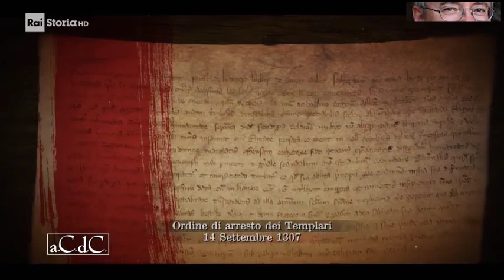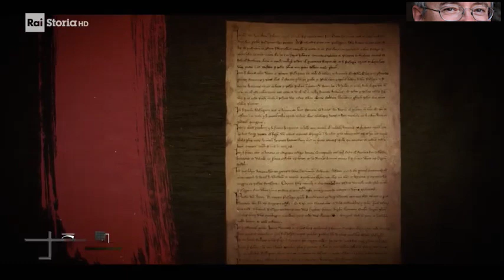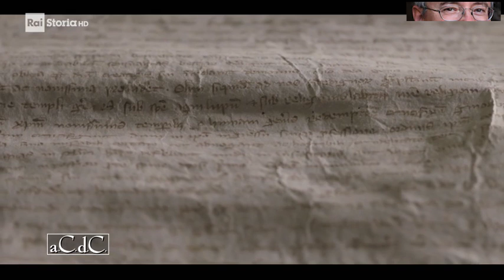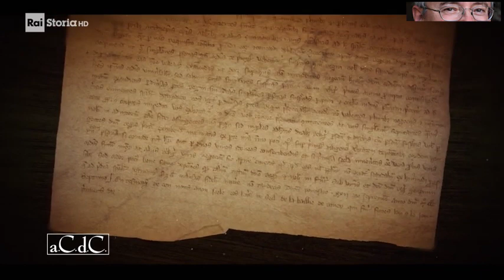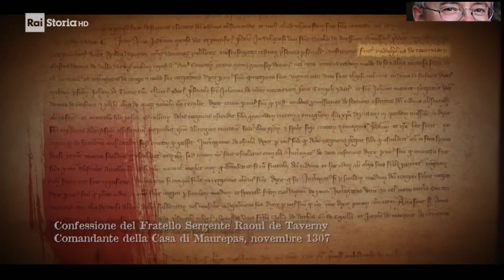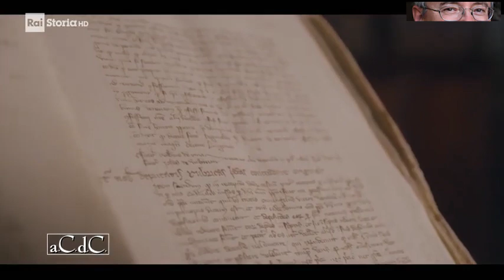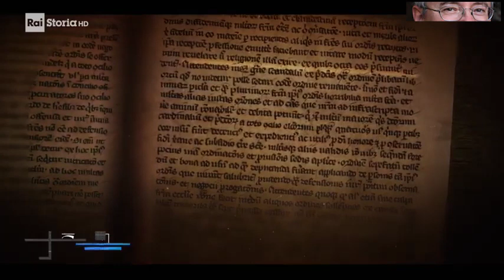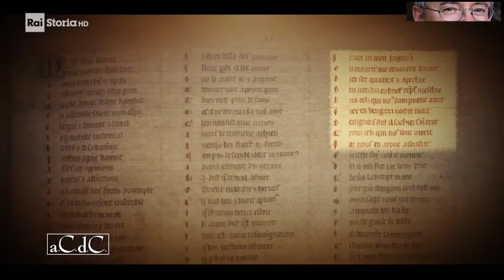Alessandro Barbero - La caduta dell'Ordine (Doc)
Il nemico peggiore dei Templari era Filippo IV il Bello, re di Francia dal 1285 al 1314. Un sovrano indebitato e ridotto in bancarotta, confrontato con il malcontento di una nazione in grave dissesto economico. Intenzionato ad impossessarsi dei beni dei Templari, che oltre ad un tesoro immenso, possedevano terre, castelli, fortezze ed abbazie.